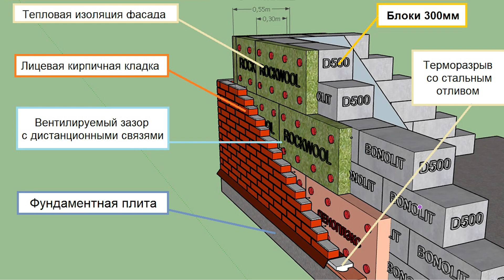Пример строительства дома из газобетона за 2 месяца. Стройка ПОСЛЕ СХОДА СНЕГА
Пример строительства дома из газобетона за 2 месяца покажет вам, как можно организовать стройку сразу после схода снега.

Переменчивая погода и “поплывшие” дороги в межсезонье создают большую опасность для строительной техники. Если дом возводится из камня, есть большая вероятность попросту утопить машины, нагруженные тяжёлым стройматериалом.

В ролике мы показываем последовательность этапов работ при строительстве 2 этажного дома из блоков Bonolit.

Чтобы узнать, сколько будет стоить ваш будущий загородный дом, пройдите короткий тест по этой ссылке ➡️

По результатам теста мы пришлём вам на почту 5 проектов домов с учётом ваших пожеланий и подробный расчёт стоимости строительства вашего будущего дома.
- Скачайте бесплатный готовый расчёт дома по проекту “Бавария S”;
- Полезная рассылка на тему загородного строительства;
- Руководство "Как сэкономить на строительстве дома";
- Смотреть 3D-тур по домам БАКО;

Для тех, кто смотрит нас впервые. 👋🏼 Приветствуем вас на официальном канале строительной компании БАКО. Здесь мы делимся опытом и знаниями, которые накопили за 30 лет.

С 1991 года мы строим дома под ключ: каркасные дома, дома из газобетона и дома из керамоблока. Уже более 950 семей заселились в наши загородные дома.